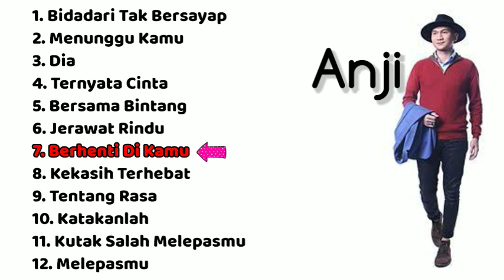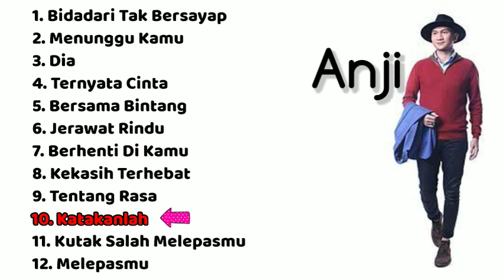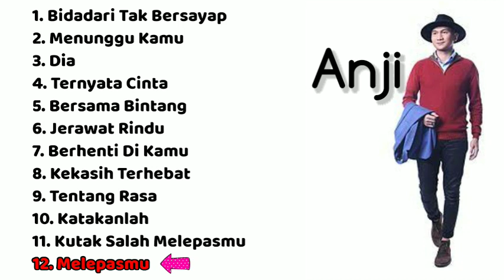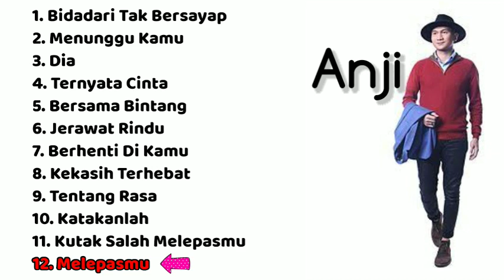Album Anji Versi Cover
Times

00:00:00 - Bidadari Tak Bersayap

00:04:58 - Menunggu Kamu

00:10:45 - Dia

00:13:46 -  Ternyata Cinta

00:17:45 -  Bersama Bintang

00:22:40 - Jerawat Rindu

00:25:55 - Berhenti Di Kamu

00:29:55 - Kekasih Terhebat

00:33:16 - Tentang Rasa

00:37:31 - Katakanlah

00:41:09 - Ku Tak Salah Melepasmu

00:45:55 - Melepasmu